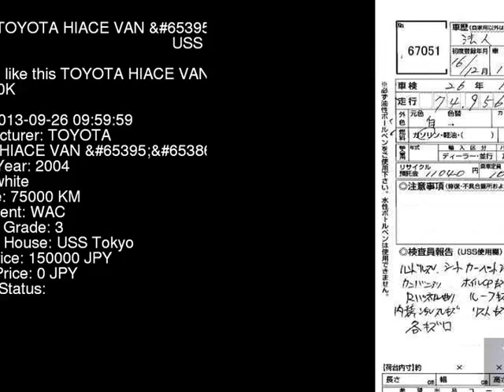2004 TOYOTA HIACE VAN _B TRH200K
the Authority on JDMs since 2007!  . Details on this car from auction in Japan